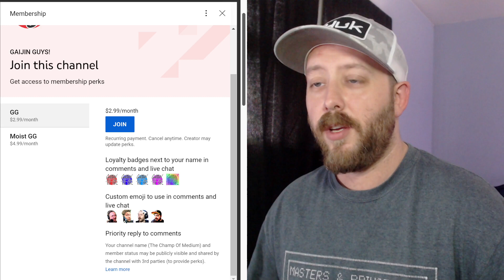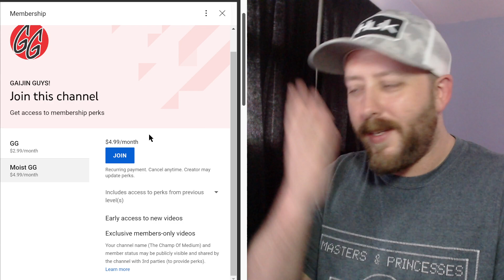Gaijin Guys Channel Memberships NOW OPEN!